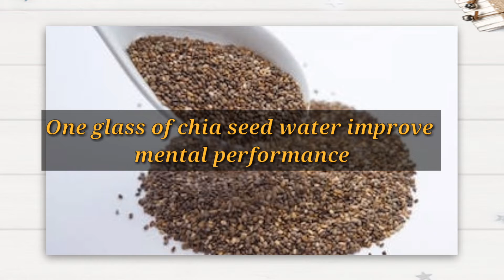Chia seed kya hota hai Chia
Salam Viewers in this video discuss chia seed benefits and uses for body brain and skin and how much quantit use for weight lose and many other problems to dissolve with chia seed